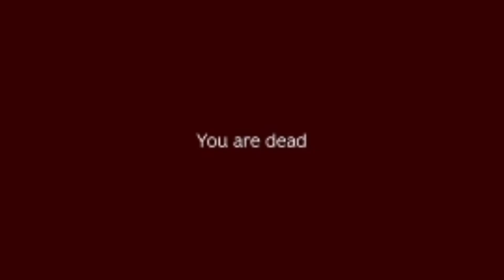My Dumbest Moment in DayZ